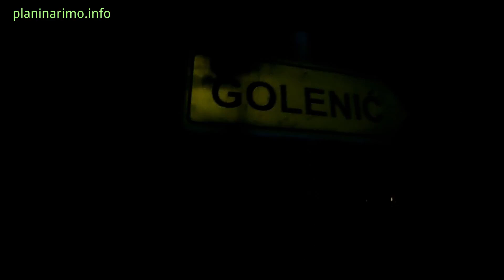5. kolo Divlje lige trčanja - Golenić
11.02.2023. - planinarimo.info & Miša Nicinger - Ako trebate: webshop, web hosting, vlastiti server ili dizajn web prezentacije – pišite na i zatražite ponudu, jer Internet je naše igralište